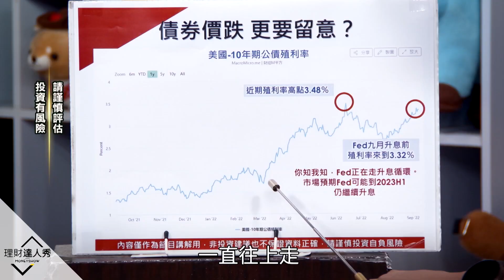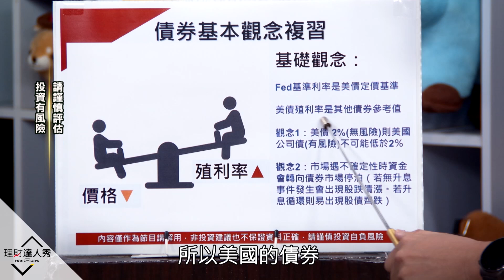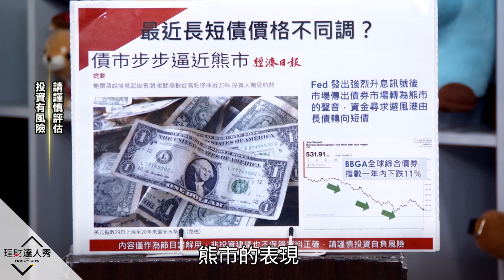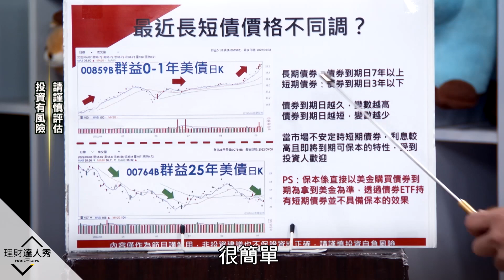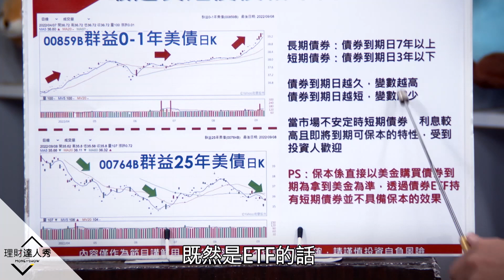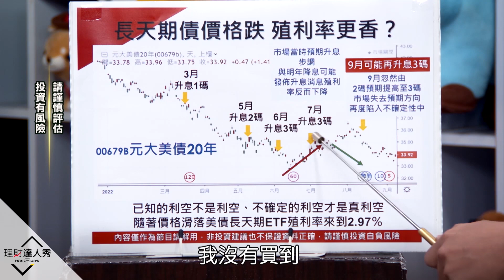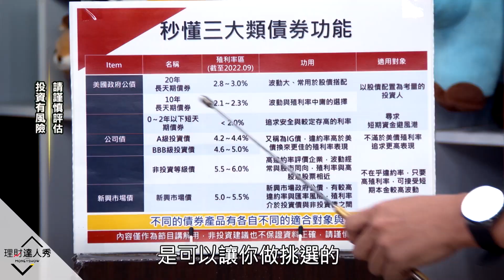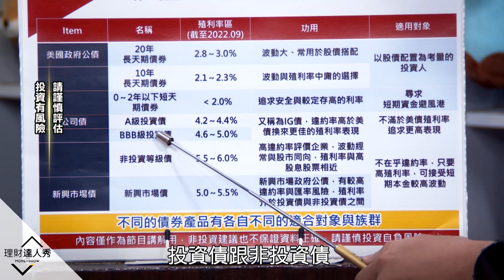【存股敵8個3】第49集！｜存股送分題4%殖利率超好賺？股魚最愛這類ETF 越跌越香！｜李兆華、股魚《理財達人秀》2022.09.17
在小賈身編：現在適合買債券嗎？

(00:55)接近無風險4%報酬率？債券ETF布局觀念解析
(29:55)根本是送分題的債券ETF 接近無風險4%報酬率？